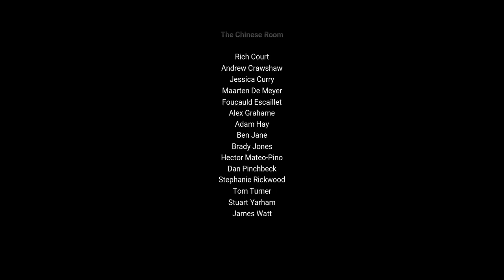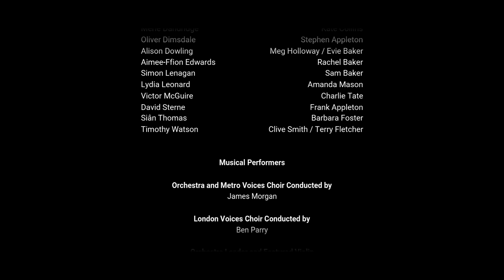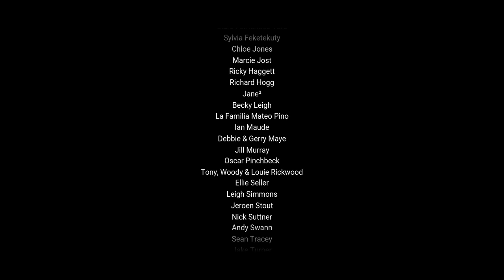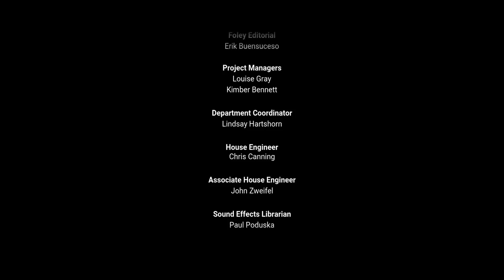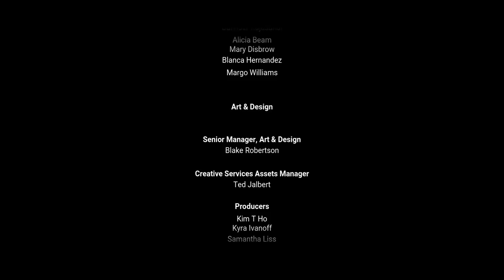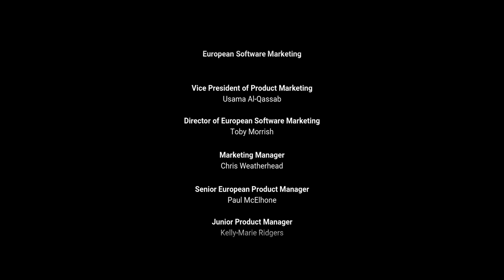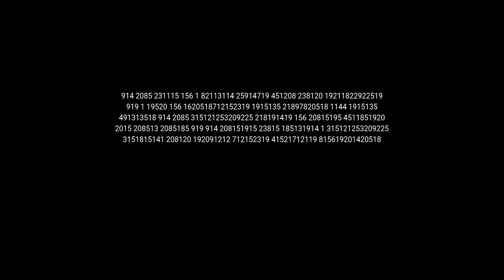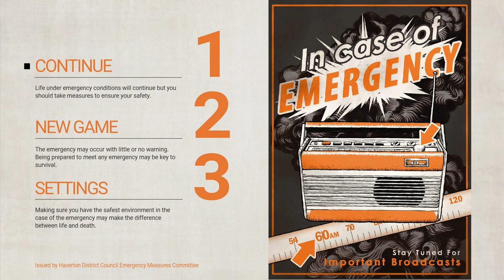Everybody's Gone to the Rapture - Ending (Kate's Story / Review)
Everybody's Gone to the Rapture is based around six characters, each telling their own story, and each connected to landmarks in the world that evolve as the game progresses.

The game takes place in a village in Shropshire during the apocalypse.

Developed by The Chinese Room